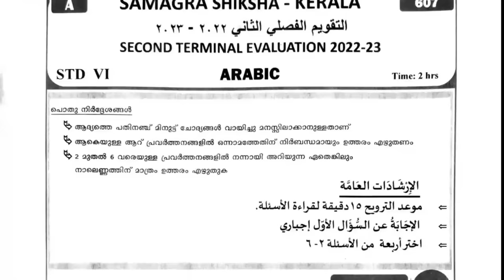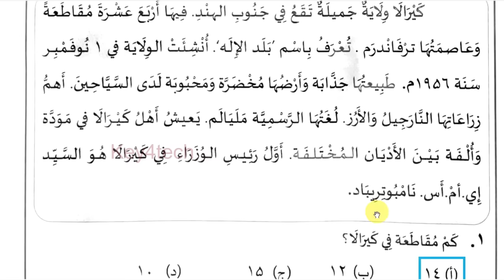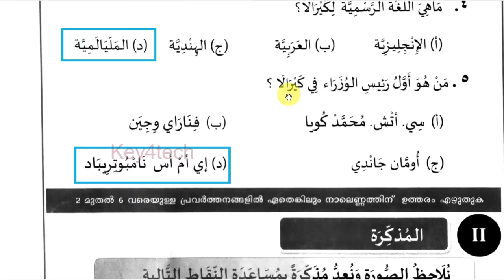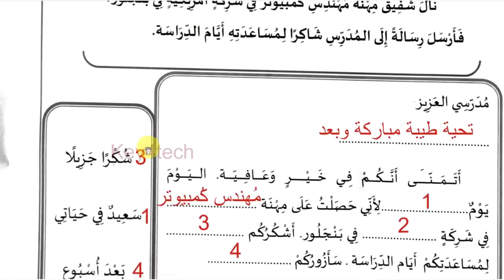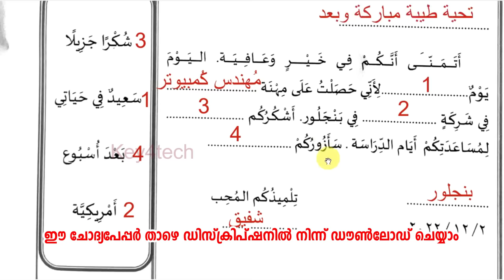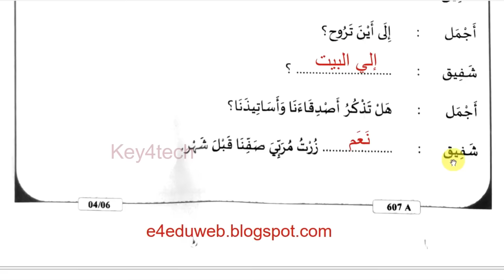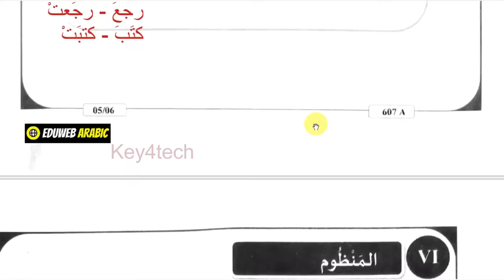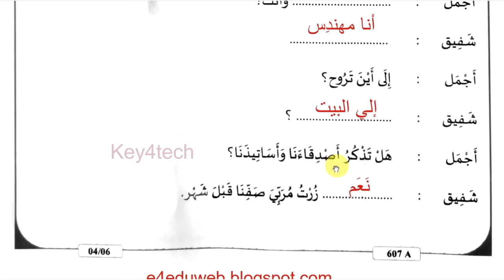Class 6 Arabic | Christmas Exam Dec 2022 | Question Paper with Answers | ക്ലാസ് 6 അറബിക്